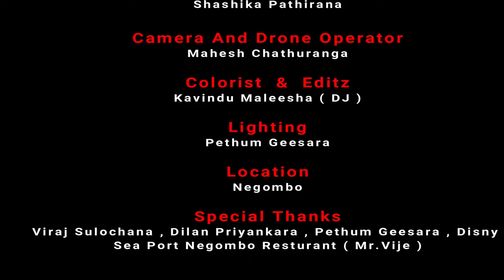Kalakata Pera Christmas Cover Song Shashika Pathirana Ft Kavindu Maleesha DJ Ela Creations